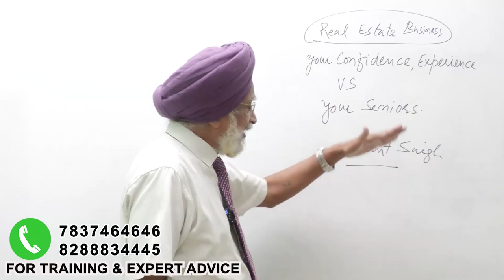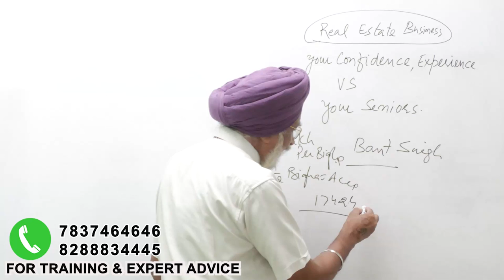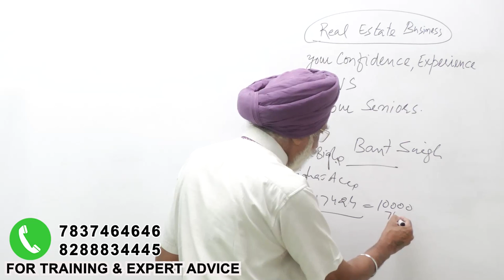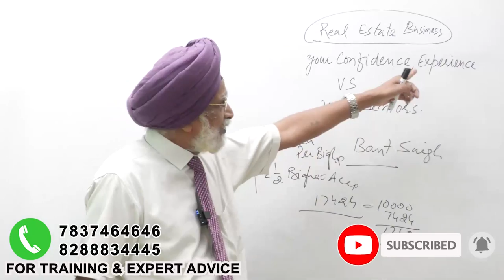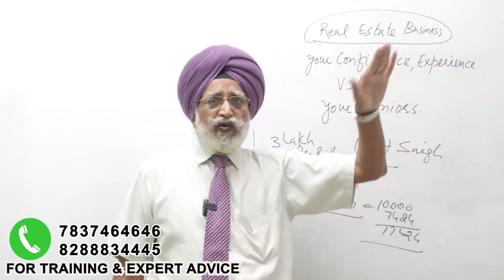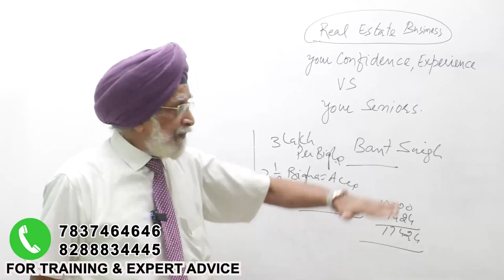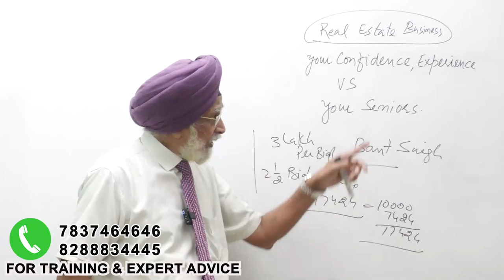How To Develop Confidence - Rajwant Singh Mohali .